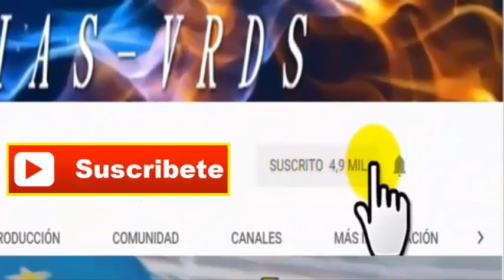ULTIMA HORA SUCEDIO HOY EMPESO LA GUERRA NOTICIAS DE VENEZUELA HOY 26 DE MARZO ULTIMAS NOTICIAS 2021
MADURO ASUSTADO HOY POR CONFLICTO EN LAS FRONTERAS,
IVAN DUQUE ENVIA SUS SOLDADOS A LA FRONTERA,
COLOMBIA RESPONDERA DURO A MADURO 2021,

NOTICIAS DE VENEZUELA HOY 2021, VENEZUELA HOY 26 MARZO, NOTICIAS DE ULTIMA HORA VENEZUELA HOY 2021, ULTIMAS NOTICIAS DE VENEZUELA HOY 26 MIERCOLES, NOTICIAS DE ULTIMA HORA, MUNDO IMPACTO NOTICIAS DE HOY 2021, NOTICIA HOY,SIN MENTIRAS VENEZUELA HOY 2021, HASTA QUE CAIGA LA TIRANIA EN VIVO HOY VENEZUELA 2021, NOTICIAS INTERNACIONALES NEWS TODAY ESTADOS UNIDOS y VENEZUELA 2021, NOTICIA EN VENEZUELA HOY 2021, NOTICIAS TELEMUNDO 2021, NTN24 VENEZUELA EN VIVO NOTICIA 2021, NOTICIAS DEL SALVADOR HOY, EL PRESIDENTE DEL SALVADOR ELECCIONES 2021, Nayib Bukele hoy, noticias de Nayib Bukele hoy en el salvador 2021,

noticias de venezuela hoy en vivo tv venezuela,
noticias de venezuela hoy en vivo,
noticias de venezuela hoy hasta que caiga la tirania,
Noticias de venezuela hoy cnn en español en vivo,
noticias de venezuela hoy con norbey marin,
noticias de venezuela hoy caracol,
noticias venezuela en vivo hoy 2021

 NOTICIAS DE ULTIMO MINUTO! NOTICIAS DE VENEZUELA LUNES 01, NOTICIAS VENEZUELA HOY, NOTICIAS EN VENEZUELA HOY 2021, NOTICIAS VENEZUELA DE HOY, NOTICIAS VENEZUELA, NOTICIAS DE VENEZUELA HOY EN VIVO 2021, NOTICIAS DE HOY, NOTICIAS HOY, NOTICIAS, NOTICIA DE VENEZUELA HOY 2021,

PARA QUE ESTES INFORMADO DE LAS ULTIMAS NOTICIAS DE VENEZUELA Y EL MUNDO 2021

Canal dedicado a entregar la mejor información de Venezuela estados unidos y América latina para que usted este bien informado, acá encontrara las mejores noticias politicas.

noticias de colombia hoy 01 de marzo 2021
noticias de venezuela hoy 01,
noticias de estados unidos 2021,
Noticias de America Latina 2021,
noticias de acuador hoy 01 de marzo 2021,
noticias de peru hoy 01 de marzo 2021,
noticias de espana hoy 01 de marzo 2021,
noticias de chile hoy 07,
ultimas noticias de argentina hoy 01,
Noticias de hoy Republica dominicana hoy 01,
noticias de ultima hora mexico hoy 2021
Ultimo minuto cuba hoy 2021,
ultimas noticias de brasil hoy 2021,
noticias de hoy bolivia evo morales 2021,
Ultima hora hoy rusia noticias en ESPAÑOL hoy 2021
noticias hoy china en ESPAÑOL 2021,
JERUSALEN, israel noticias en ESPAÑOL 2021,
iran ESPAÑOL 2020 hoy 01 marzo del 2021,

CNN EN ESPAÑOL VENEZUELA NOTICIAS DE HOY 01
BREAKING FOX NEWS NOTICIAS EN ESPAÑOL 2021
FOX NEWS EN ESPAÑOL NOTICIAS AL DIA HOY 2021
NEWS FROM VENEZUELA 2021,
NEWS TODAY FROM CARACAS VENEZUELA HOY 2021,

 ¡ULTIMO MINUTO! NOTICIAS RECIENTES Y ACTUALIZADAS EN YOUTUBE 2021,